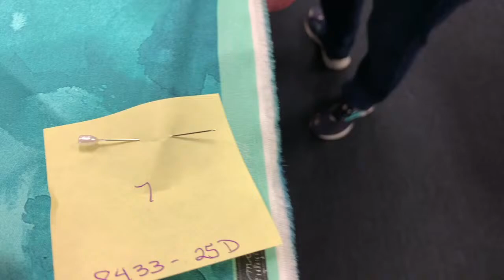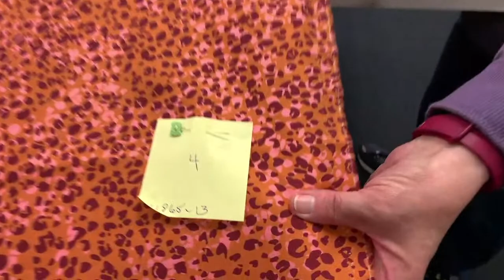NEW FABRIC Unboxing, Block 2E, Fabric Sale, and More! - Make It Sew LIVE 1/5/21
Join us on Tuesday from 6 - 7 PM CST for Make It Sew!

Want to shop the products featured in this video?

Looking for a tutorial on a specific topic or technique? Quilters HQ is here to help you become the best quilter and sewist you can be by providing the best tutorials, materials, products, and support. If there's anything we can do to help you, don't hesitate to reach out.

Quilting is a happy place for so many of us.  It's where we go to find peace when our lives are so crazy we just need a moment to escape.  I always want to maintain a friendly, pleasant atmosphere in the store.
Hugs and happy quilting - Joan

11116 Antioch Road
Overland Park, Kansas 66210

7251 W 97th Street,
Overland Park, Kansas 66212

3560 S Campbell
Springfield, MO 65807